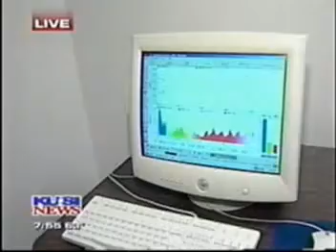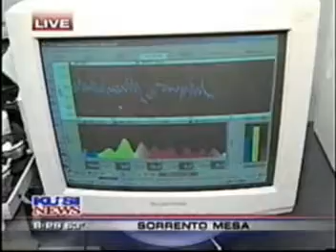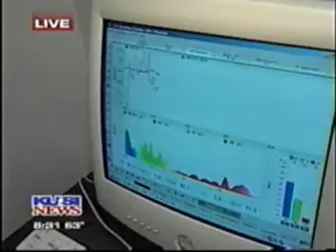Rod Luck Live at Virtual Reality Medical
Virtual Reality Medical, with offices in the U.S. and Europe, currently uses virtual reality exposure therapy (3-dimensional computer simulation) in combination with physiological monitoring and feedback to treat panic and anxiety disorders. These conditions include specific phobias such as fear of flying, fear of driving, fear of heights, fear of public speaking, fear of thunderstorms, claustrophobia, agoraphobia, arachnophobia, social phobia, panic disorder, and posttraumatic stress disorder due to motor vehicle accidents. General stress management and relaxation skills are taught for stress-related disorders.